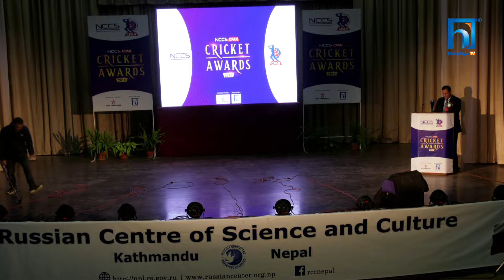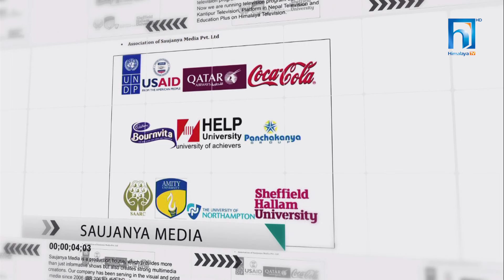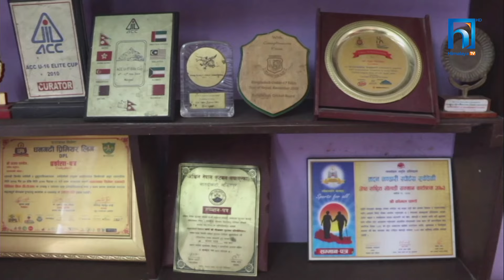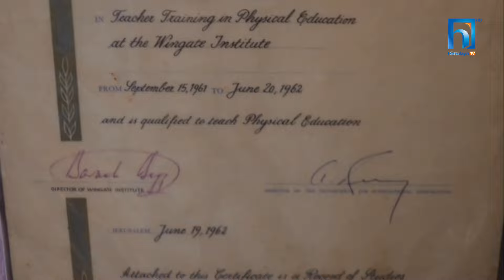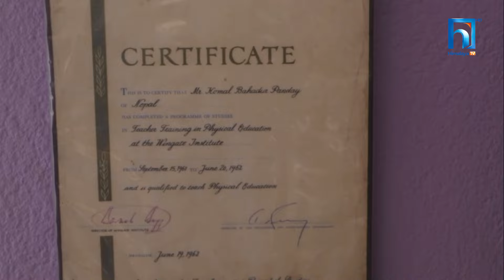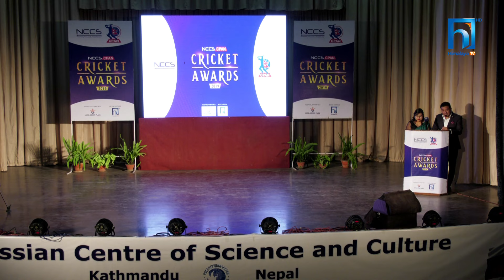CPAN CRICKET AWARDS 2019 FULL SHOW